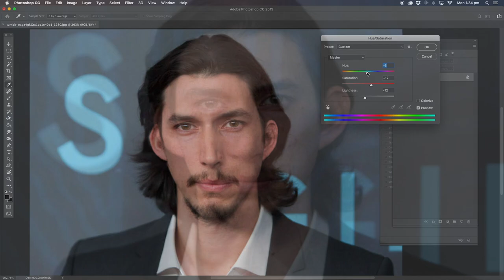Adam Driver makeover photoshop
Adam Driver makeover
Celebrity face makeovers using Adobe Photoshop
Photoshop manipulation
Photoshop Manipulation Tutorial Photoshop tutorials How to edit your photos tutorial how to photoshop